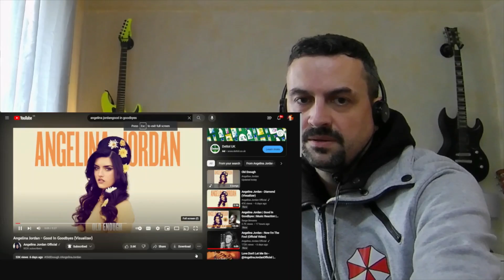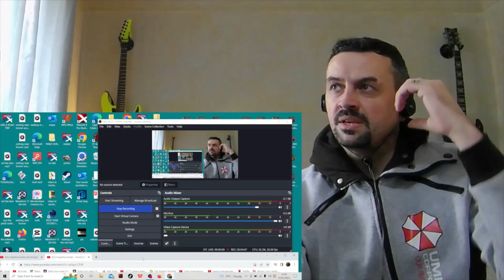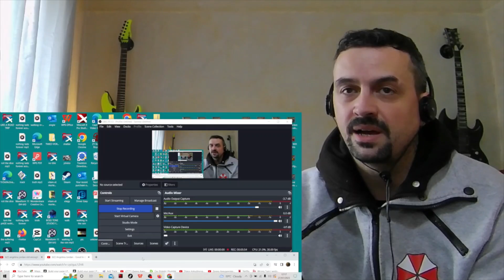Angelina Jordan - Good In Goodbyes (Visualizer) REACTION